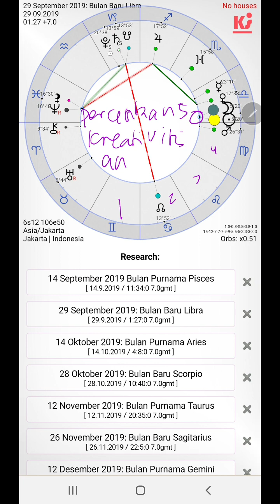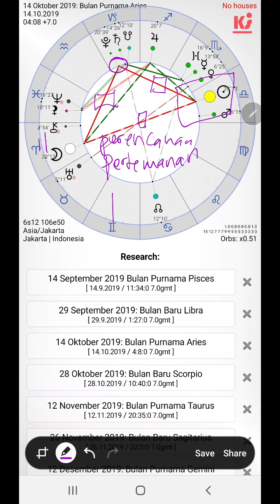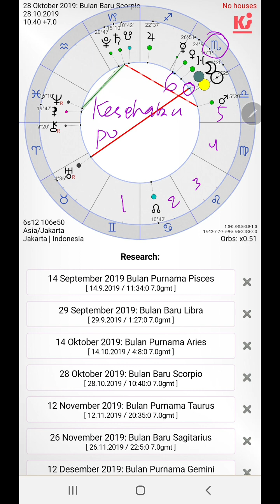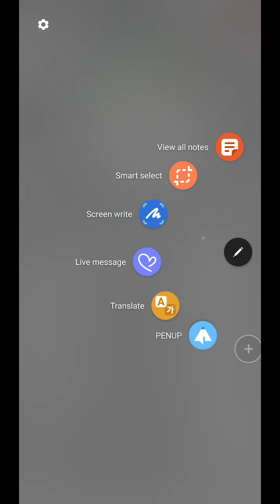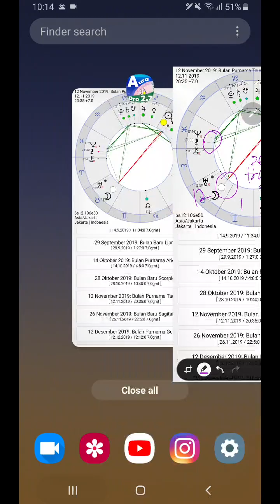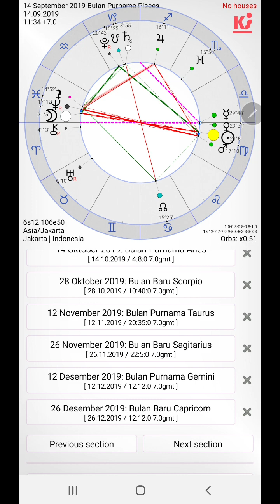ASTROLOGI - GEMINI - September - Desember 2019